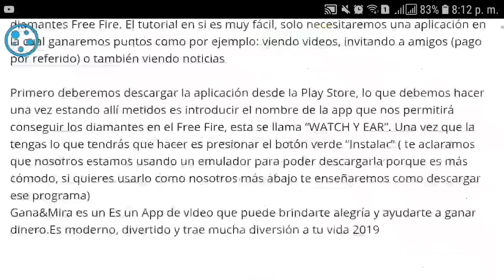MEGA TRAILER OFICIAL DEL NUEVO PASE ELITE "ESCUADRÓN ANTIBOMBAS" EN FREE FIRE